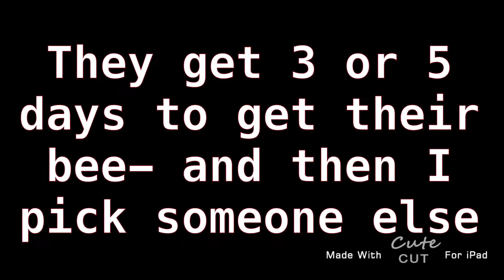ok bee giveaway-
I hope u enter- deadline will be October 15 or 20

Participants:

Xxpurple gamerXx

Drxmsicles

Hector_Whatis7Zio